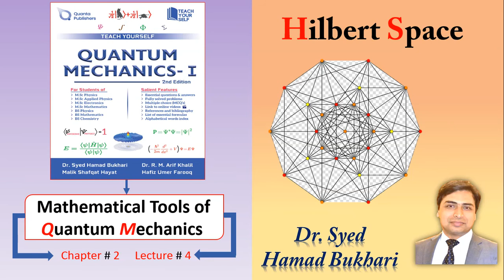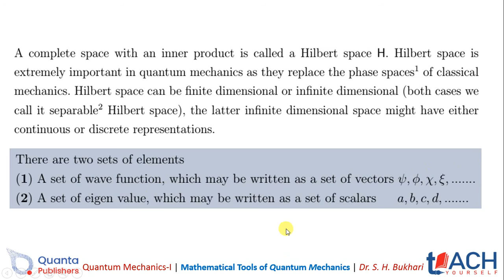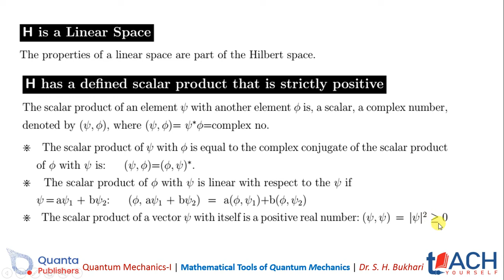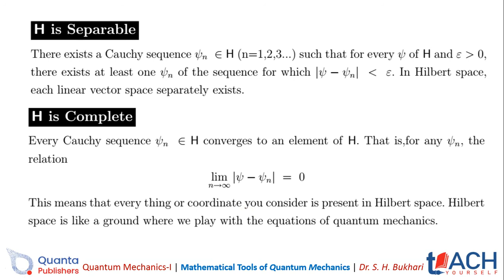L 2.4 Hilbert Space | QM-I | Dr. S. H. Bukhari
Quantum mechanics is a theoretical subject equipped with advanced mathematical ideas. Describing the behavior of particle without looking at it, was one the biggest obstacle to study the microscopic world. This difficulty was overcome by Quantum Mechanics with the help of some mathematical tools that allows to describe the nature of atomic word. In this Chapter, will study some of the very fundamental tools of mathematics which helps us in explaining the quantum nature of atomic world.
In quantum mechanics, physical processes such as measurement, time evolution, or rotation are related to the quantum state. You should always realize that the fundamental entity in quantum mechanics is not a continuously existing particle (or ensemble of particles), but the quantum state. In this chapter we will study mathematical ground work important to study quantum mechanics. Included in this chapter are the notations of Hilbert space, operators and basic equations of quantum mechanics, namely Schrodinger equation.

Teach Yourself Quantum Mechanics-I with Dr. Syed Hamad Bukhari.
This series is helpful for both students and teachers.